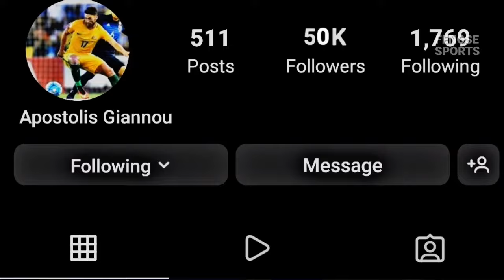Apostolos Giannou Instagram followers whatsapp status | Kerala Blasters | Isl season 9 | Manjappda